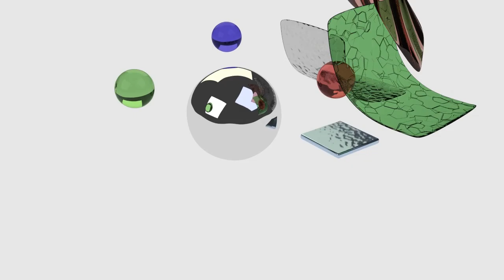szkło test 50 sampli yo0001 1500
50 sampli w cycles, dziwne - proste materiały.